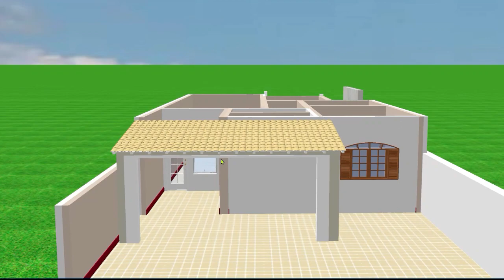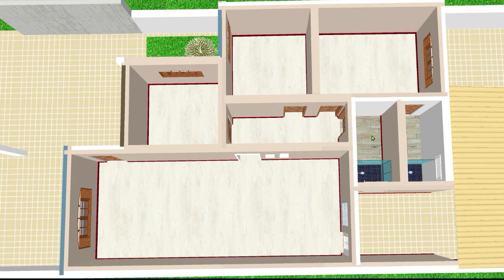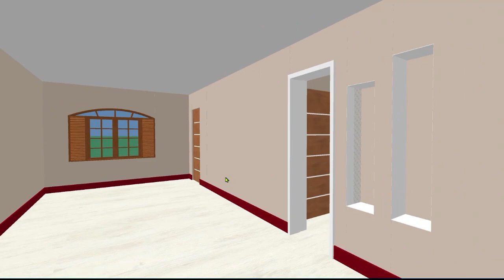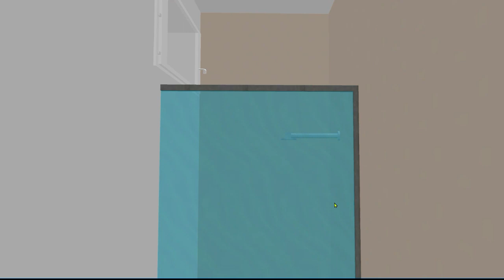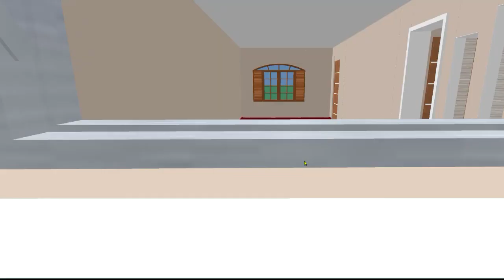ELA E PARA QUINTAL PEQUENO 8X20